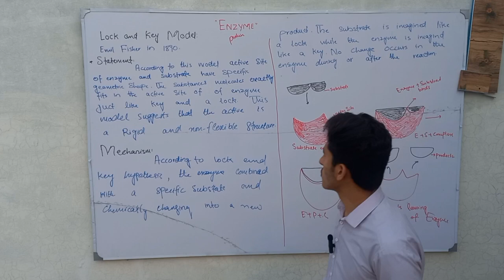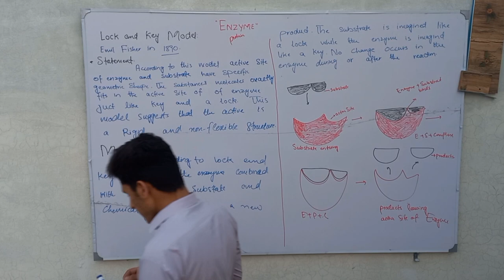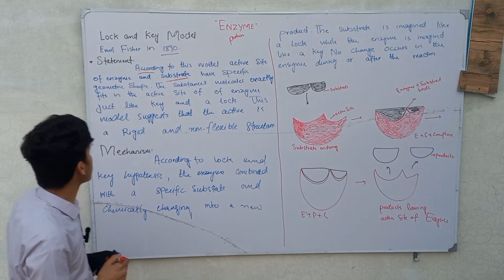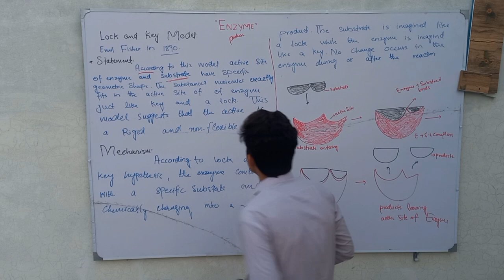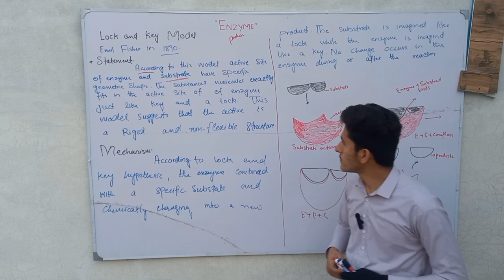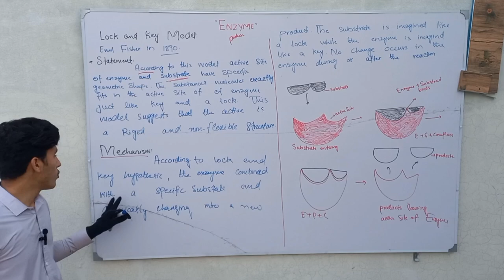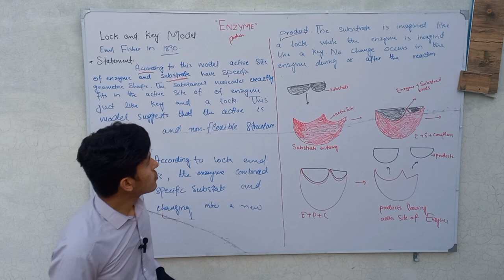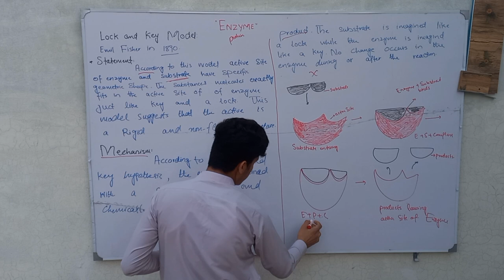Lock and Key Model 🔑 | Biology first year and 2nd year| Emil Fisher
Lock and Key Model.

Adnan khan
Lock and key model description

The lock and key model is a concept used to explain the specific interactions between enzymes and substrates in biochemistry. It proposes that the enzyme's active site is like a lock and the substrate is like a key that fits into the lock. Just as a key must fit precisely into a lock to open it, a substrate must fit precisely into the active site of an enzyme for a reaction to occur.

The active site of an enzyme is a specific region where the substrate binds and undergoes a chemical reaction to form a product. The active site is often described as a three-dimensional pocket or cleft on the enzyme's surface, which is complementary in shape and chemical composition to the substrate. This complementary shape and chemical composition ensure that only the correct substrate can bind to the enzyme and undergo a chemical reaction.

The lock and key model explains the high specificity of enzymes for their substrates, as well as their ability to catalyze reactions with high efficiency. In this model, the enzyme is seen as a static structure that only binds to a specific substrate, much like a lock only opens with a specific key. However, the model has been refined in recent years to include more dynamic concepts, such as induced fit, which suggests that the enzyme's active site can change its shape slightly to accommodate the substrate.

Overall, the lock and key model provides a useful framework for understanding the interactions between enzymes and substrates in biochemistry.